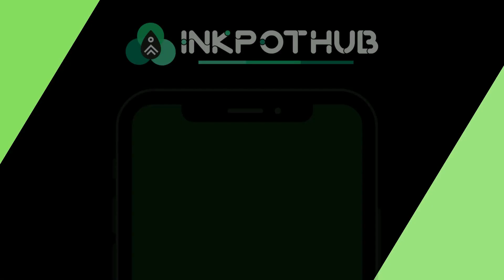All about Ph.D. Program in management | @MahindraUni | ft. Prof. Pradeep Rachrela | Mkt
Prof. Pradeep Rachrela is currently working as a Professor of Marketing in School of Management - Mahindra University.

Dr. Racherla is also an empaneled ‘Visiting Professor’ for EMBA and Executive Education programs at Indian School of Business, XLRI, SP Jain Global (Dubai & Singapore), and Greatlakes Institute of Management. He worked with SP Jain Global to design a ‘Digital Marketing and Metrics’ PG Program that was launched in Mumbai and subsequently, Dubai.

Till 2015, he was the Director of Post-Graduate Programs at Woxsen School of Business, Hyderabad. Prior to joining Woxsen, he was the Gene Edwards Professor of Banking and Assistant Professor of Marketing at West Texas A&M University.

He received several awards and honors for his research and teaching. His 2015 research article was recognized as one of the Top 50 most downloaded and cited works across 500 business journals in the world (Emerald Citation of Excellence). In 2010 and 2011, he received the West Texas A&M University Research excellence award and the Texas A&M system teaching excellence award. Other awards include best doctoral researcher awards at Fox Business School.

Highlights of the video:

00:00 Introduction
1:30 Research Experience
03:15 How you selected digital marketing as a career?
06:15 Digital transformation and strategies
07:15 Research topics in digital marketing
09:22  Research areas and students
11:06 Who is an ideal fellow "MuSom"?
13:50 Consulting, Academics, Teaching, Research
15:05 Advice for potential Ph.D. students
18:00 Thanks